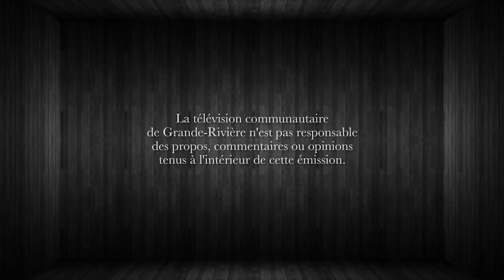Ville de Percé du 18 juillet 2018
Séance extraordinaire du conseil municipal de la Ville de Percé du 18 juillet 2018